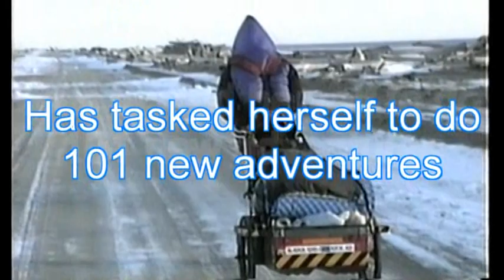Rosie Swale Pope Promo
Rosie Swale Pope Promo. The lady that walked around the world